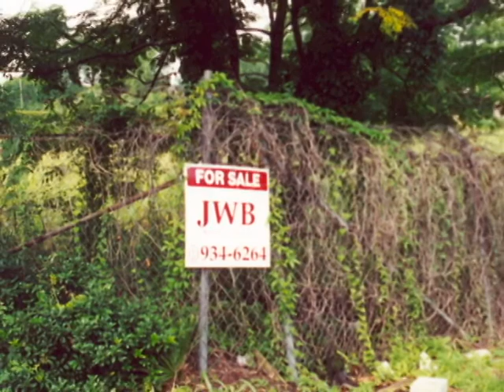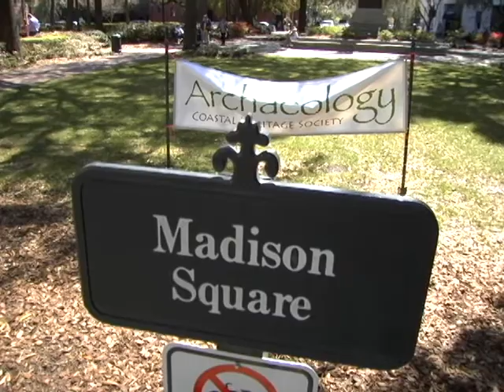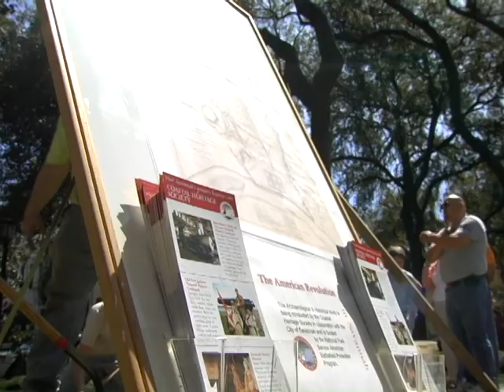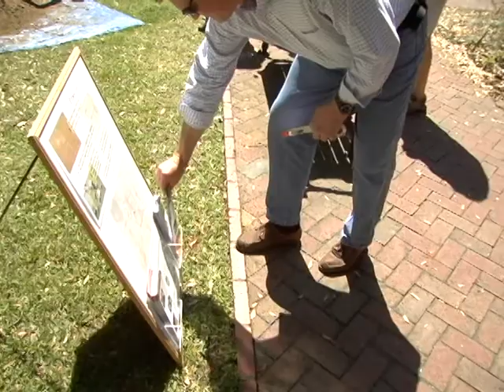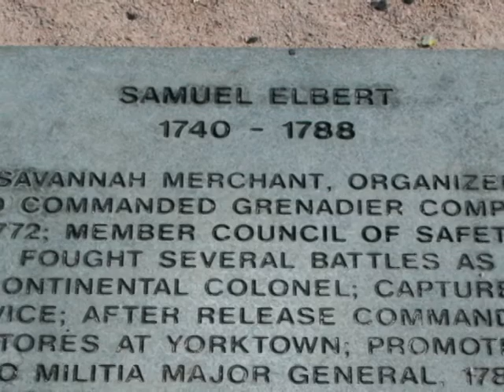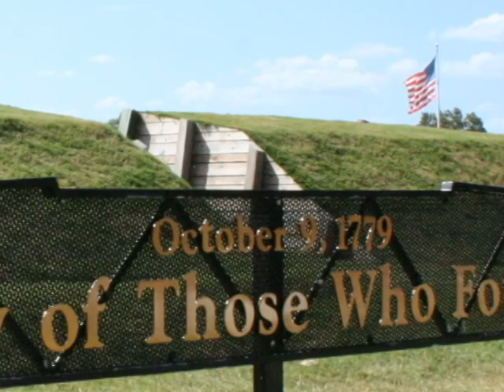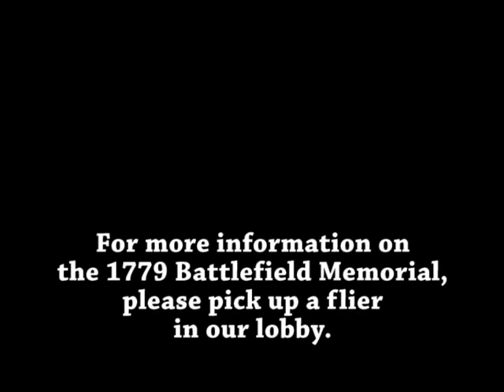In the Footsteps of Heroes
Documentary film produced by Michael Jordan of the Coastal Heritage Society in 2008 , revealing archaeological discoveries related to the 1779 Revolutionary War Battle of Savannah, GA.